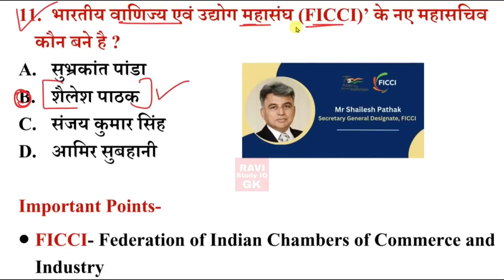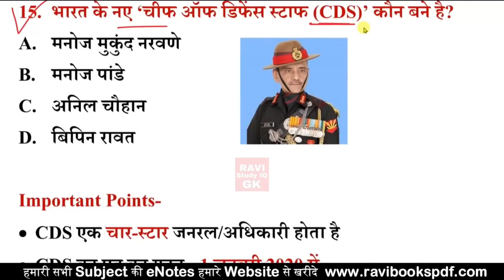वर्तमान में कौन क्या है 2023 | Vartman ke kon kyA hae 2023 | wartman April Current Affair 2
वर्तमान में कौन क्या है 2023 | Vartman ke kon kyA hae 2023 | wartman April Current Affair 1

Wartaman me kon kya h 2022,
waratman me kaun kya hae,
varatman me kon kya h 2022,
kaun kya h,
wartman me kaun kya he 2023,
vartman me kaun kya hae 2023 new list,
ssc chsl wartman me kaun lkya hai,
wartman me kaun kya h for ssc chsl,

2023 Admissions
Ad
azimpremjiuniversity.edu.in/BhopalUniversity

वर्तमान में कौन क्या है 2023 | Vartman ke kon kyA hae 2023 | wartman Gk | Niyuktiya Current Affairs
34K views · 4 days ago...more

4.76M

2.3K

Save

Report

Comments • 108
Up next

17:11
छत्तीसगढ़ वर्तमान में कौन क्या है ? | CG Wartman me kon kya hai | 2023 | मई तक | @vkstudy1
VK STUDY•4.8K views

9:45
Lucent GK 500 MCQ total complete GK।GK/GS Lucent 2023..( Episode-1)
Top Study•13K views

13:35
प्रमुख ऑपरेशन 2023 | Pramukh Operation | Important Operations Of Indian Army | Current Affairs 2023
Free GK Quiz 2.0•1.9K views

23:52
करेंट अफेयर्स स्पेशल क्विज़ फॉर सचिवालय रक्षक एण्ड डीएलएड एग्जाम 2023.. Uksssc
Sarkari Naukari with Rahul Negi
New
3.8K views

30:08
Vartman Me Kaun Kya Hai |वर्तमान में कौन क्या है|New Appointments2023 |Current Affairs 2023
Gyandhar Study•250 views

6:22
आगामी खेल प्रतियोगिता ||sport current affairs 2023|| khel pratuyogita
Current affairs express •3.2K views

13:07
प्रथम विश्व युद्ध (First world war ) history in hindi by khan sir
@Khan Sir india•246K views

2:59
लक्ष्य को पाना है तो यह video आपके लिए है। Habits for success / Dr APJ Abdul Kalam
Chandan Cobbler•149K views

6:45
Khan Sir Motivation 👍 Life may kuch बड़ा करना है
Ashok Motivational Speaker•221K views

13:24
नए मोदी मंत्रिमंडल 2023 | Modi Cabinet List 2023 | Wartman me kon kya hai | Modi Mantrimandal 2023
GK Shivaani Education•387 views

8:48
GK question।। GK question and answer।।GK quiz। General knowledge।। Gst gk knowledge
GST gk knowle

Ravi Study
2023

 vartman mein kaun kya hai 2023 by gk trick
vartman mein kaun kya hai 2023 by kumar gaurav
 vartman mein kaun kya hai 2023 most important questions
vartman mein kaun kya hai 2023 quiz
 vartman mein kaun kya hai 2023 ssc gd
 vartman mein kaun kya hai 2023 ssc cgl
vartman mein kaun kya hai 2023 railway
 vartman mein kaun kya hai 2023 question answer
 vartman me kaun kya he 2023 new list for ssc chsl
 vartman me kaun kya he 2023 pdf
bartman me kon kya ha
vartman se jude mahatvpurn prashn
niyuktiya se sambndhit mahatvpurn prashn
vartman kon kya hai marathon video